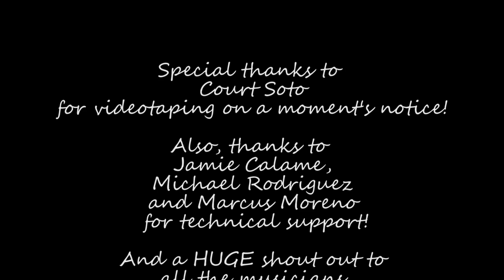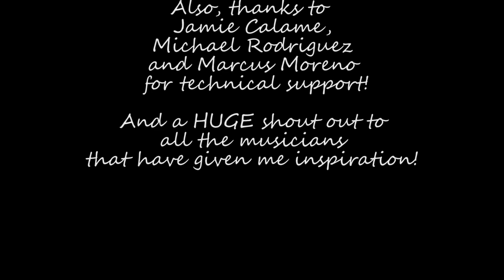Prog/Fusion Name That Tune!!!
8 years after I posted a video, I’m STILL getting a lot of private messages to put up more keyboard vids.  I wasn’t sure what to record…both originals and covers have been done to death, but what else is there?  After some pondering, I came up with the idea of an interactive YouTube game…“Prog/Fusion Name That Tune”.  I dug through some boxes in the garage and pulled out a few of my old transcriptions.  This is about audience participation, so post your answers…artist or song title is cool!  All patches from my trusty Korg X5DR half-rack module.  This little box has served me well for twenty years!  All sounds are in HD, so hopefully you’re not listening on laptop or cell phone speakers :(

Edit: Having now watched the video, I see that I got carried away…it’s WAY too long.  I should have split it up into a few videos.  So I’ll just look at it as a tribute to some of the artists that have inspired me over the years.  But if someone could guess all of them, they would have to get some kind of prize, Actually, if someone could GET through this whole video, they should get a prize :)  I also noticed that the video on some computers is almost always slightly ahead of the audio and on other computers there is no issue.  I don't know why that is, but it's totally annoying.  The original MP4 is a perfect synch.

And the lack of ELP goodies has already been mentioned, especially with the passing this year of Emerson and Lake.  The reason for that is because there are already a bunch of videos of me playing Emerson’s great stuff.  Here are a few links which also include some tunes by UK: